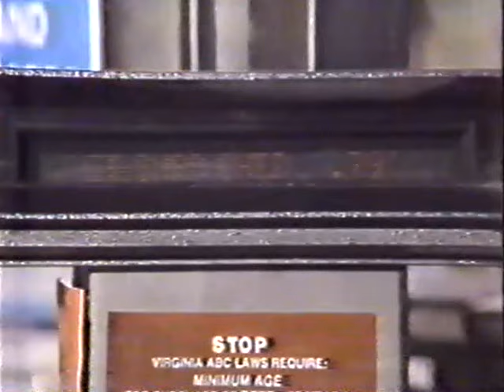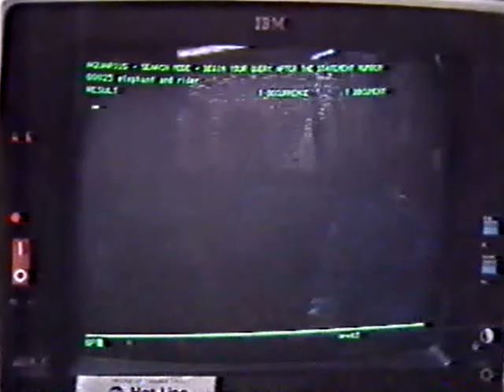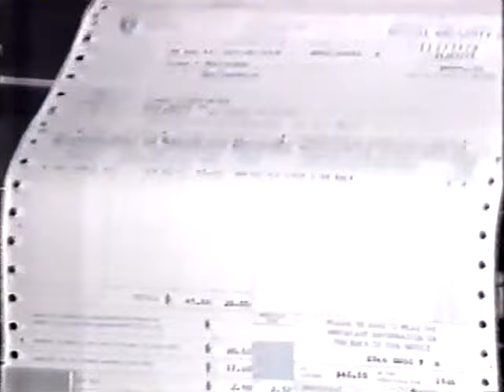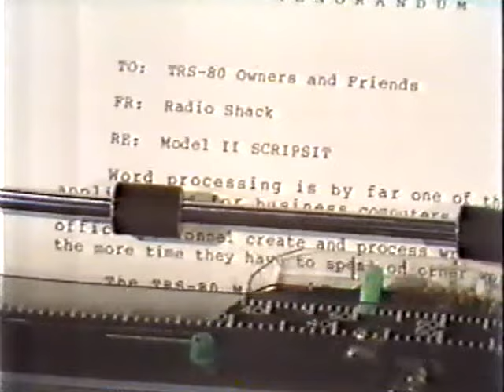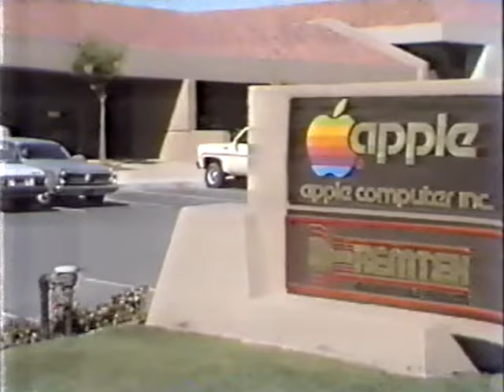1981 Nightline interview with Steve Jobs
Ted Koppel, Bettina Gregory, and Ken Kashiwahara present news stories from 1981 on the relevancy of computers in every day life and how they will affect our future.  Included are interviews with Apple Computer Chairman Steve Jobs and writer David Burnham.